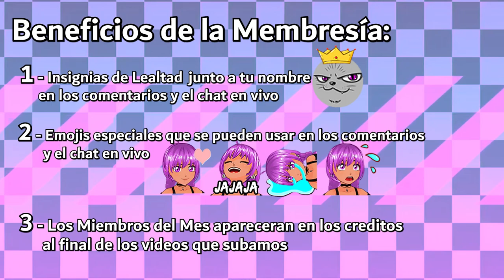Miembros de @GataGorda ✨ Te gustaría unirte 💜 ❓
Ahora podrán apoyarnos por medio de los Miembros del Canal!
Por 9 pesitos Mexicanos accederás a los siguientes Beneficios:
- Insignias de Lealtad junto a tu nombre en los comentarios
- Emojis especiales que se pueden usar en los comentarios y el chat en vivo
- Los miembros apareceran en los creditos al final de todos nuestros futuros videos
- En un futuro haremos transmisiones en vivo para Miembros